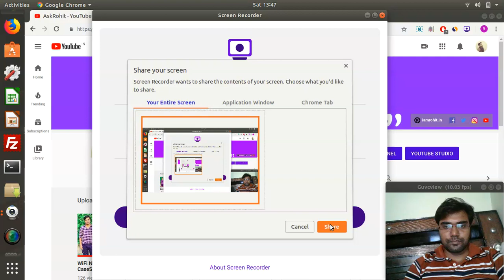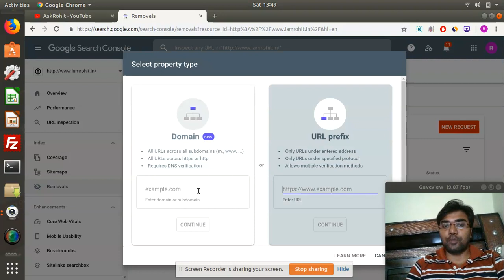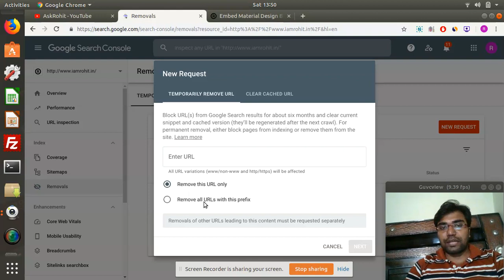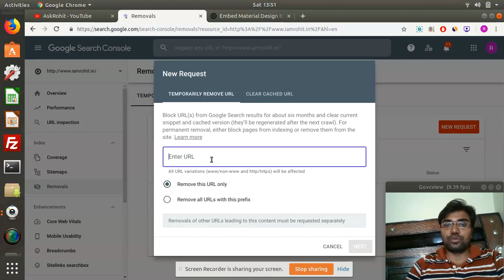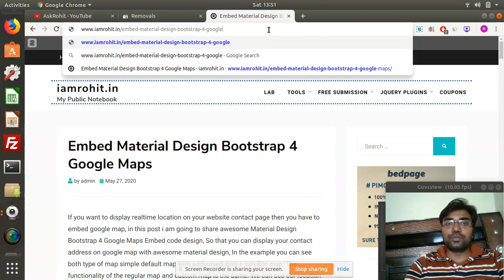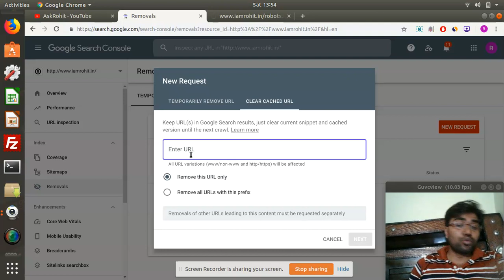How to remove BLOG / Website Page / Link / URL From Google Search | Google Search Console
In this video i have shown how you can delete any indexed form from google search permanently via google search console and robot.txt help.